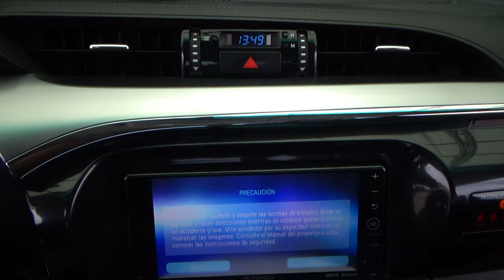Toyota / Hilux / 2018 - 28226